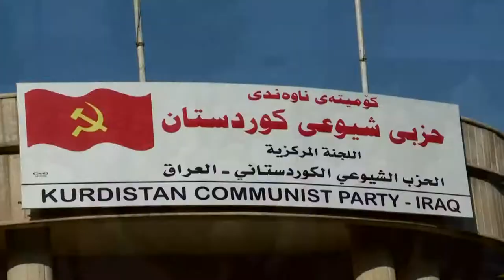گه‌رمیان .. پشتیوانی له‌ هه‌لمه‌تی خانه‌نشینان.. راپۆرت